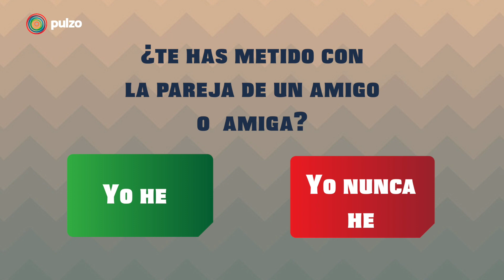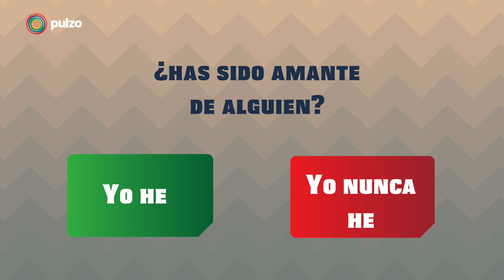Jugamos 'Yo nunca he...' con Alicia Machado y descubrimos que la pillaron siendo infiel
La actriz se le midió a nuestro Reto Pulzo junto con el actor mexicano Jorge Salinas. No se atrevieron a contar muchos detalles pero se divirtieron haciendo algunas confesiones de reencarnación, historias paranormales y amores. Somos un medio digital que ofrece contenido sobre diversos temas, incluyendo noticias de actualidad, política, deportes, entretenimiento, tecnología y más. Pulzo se destaca por su cobertura de noticias en tiempo real, con formatos en vivo y breaking news o última hora.